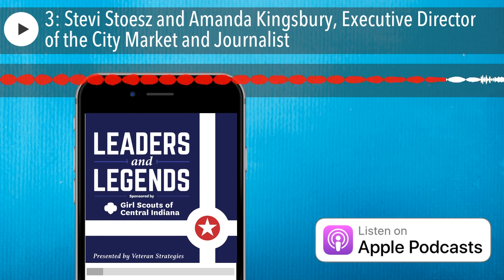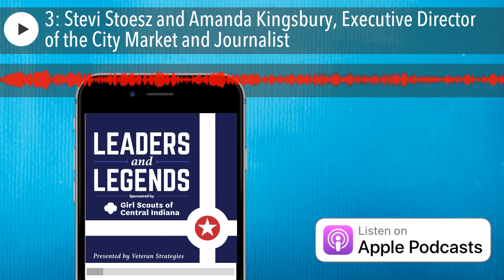3: Stevi Stoesz and Amanda Kingsbury, Executive Director of the City Market and Journalist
Stevi Stoesz and Amanda Kingsbury joined the ‘Leaders and Legends’ podcast, and we had a terrific, thought-provoking discussion. These two leaders remain at the forefront of so many important issues facing our city. We are very fortunate to be able to share their perspectives on our culture, our media, and what Indianapolis needs to do to keep growing.

• Robert Vane of Veteran Strategies : Veteran Strategies, Inc. is an Indianapolis-based, multi-faceted public relations firm focusing on media relations, community outreach, and crisis communications.